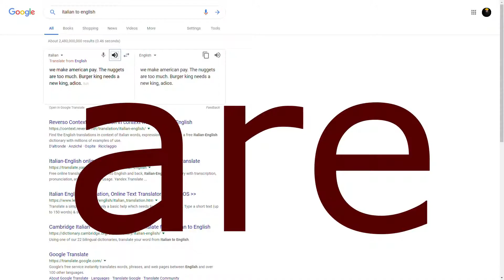Burger King needs a new king!!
My brothers and I were messing around with google translate and came up with this beautiful masterpiece.